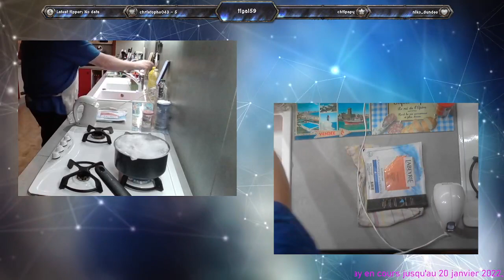Oeuf Mimosas saumon fumé , Tagliatelles noix de saint jacques crevette anneaux d'encornets flambée..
Hello voici de nouveau un retour de live Twith
Recette Oeuf Mimosas saumon fumé , Tagliatelles noix de saint jacques crevette anneaux d'encornets flambée au whisky et crème fraiche.

ingrédients:
Oeuf Mimosas:
- Oeuf dur
- Mayonnaise maison dans la vidéo
- Saumon fumée
- Citron
- Aneth

Tagliatelles noix de saint jacques crevette anneaux d'encornets flambée au whisky et crème fraiche.

- Tagliatelles
- Noix de saint jacques
- Crevette
- Anneaux d'encornets
- Whisky
-Crème fraiche